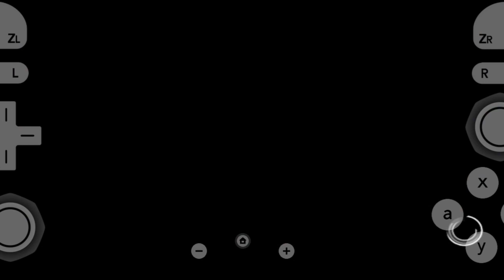WWE 2K22 - The Bloodline Vs. Brothers Of Destruction | Dolphin Emulator On Android | Gameplay